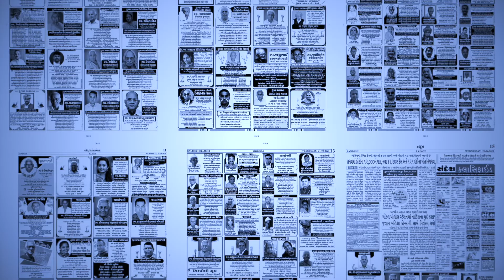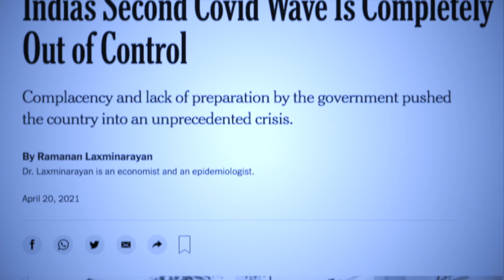Shabvahini Ganga - Gujarati (Composed)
Gujarati poem Shabvahini Ganga by Parul Kakkar - composed

Written by: Parul Kakkar
Composed & Performed by: Pranav Jhumkhawala